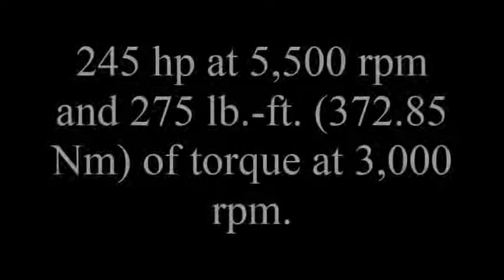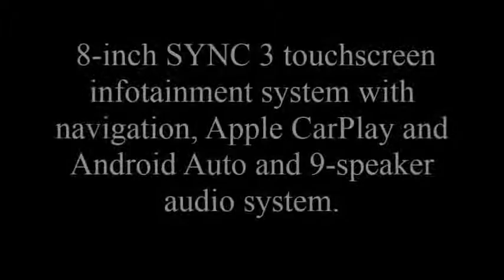Ford Escape 2017 With All Quick Point Specifications